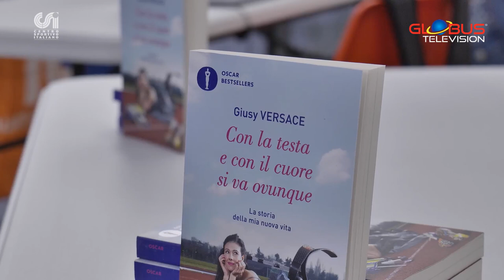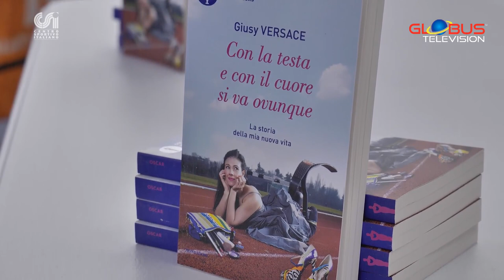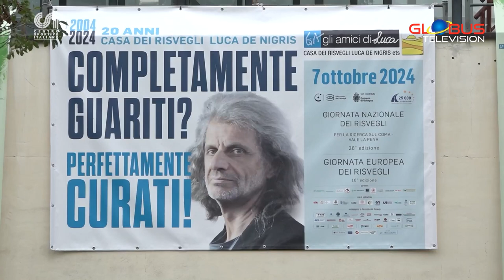"STADIUM - LO SPORT DI BASE SI RACCONTA" - GLOBUS Television 15 OTTOBRE 2024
In apertura della nuova puntata di Stadium TV, il videomagazine del Centro Sportivo Italiano, c’è il gran finale della nona stagione di "CSI in Tour, a ciascuno il suo sport", organizzato dal CSI Toscana in 40 episodi da aprile a metà ottobre. È anche il mese della corsa su strada, ed il CSI si va preparando alla finale nazionale di Arco di Trento, insieme ai moltissimi atleti che lo stanno facendo nelle varie finali regionali, di cui è ampio il racconto per immagini. Protagonista inoltre l’Alto Adige con il campionato provinciale di padel e con la testimonianza da Bolzano dell’Euregio Sprint Champion, 60 metri su cui hanno volato i giovani atleti del CSI Trento. Volano anche i droni in Sardegna, nell’aeroporto di Cagliari. È poi ripartita la stagione arancioblu a Teramo ed alla presentazione c’era Giusy Versace, da Stadium intervistata. Lo stesso estro, fantasia e creatività, oltre alla socialità, sono stati gli ingredienti del successo della nuova edizione di Bergamo Brick City, la fiera dei mattoncini Lego. Costruire per crescere in famiglia. Infine, prima degli importanti appuntamenti di fine mese, il successo della Giornata dei Risvegli a Bologna, con il Comitato CSI di Bologna presente in prima linea in Piazza Maggiore.